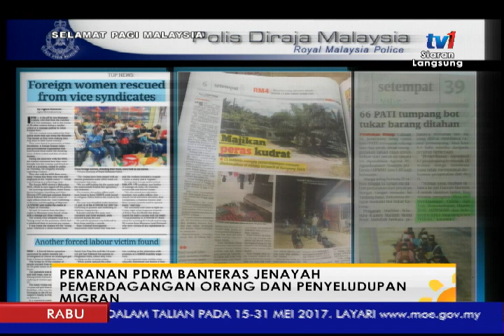SPM 2017 - PDRM: BANTERAS JENAYAH PEMERDAGANGAN ORANG & PENYELUDUPAN MIGRAN [24 MEI 2017]